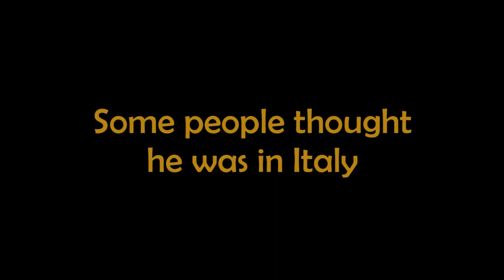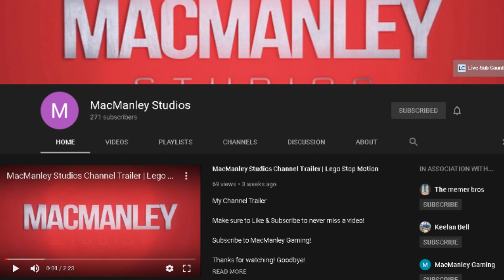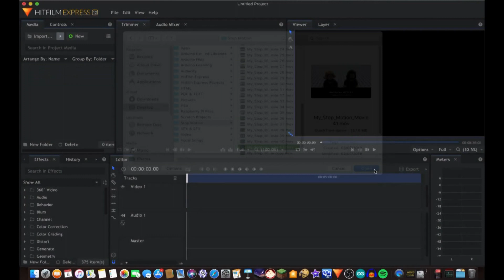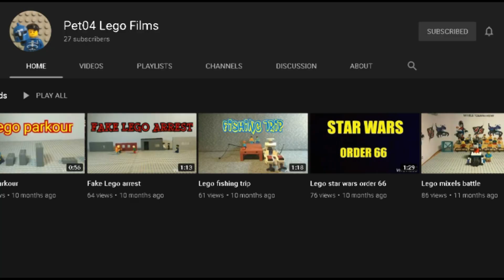Where Samson went (part 15)